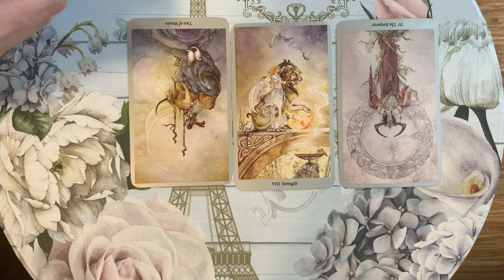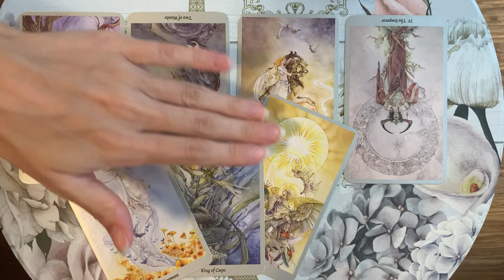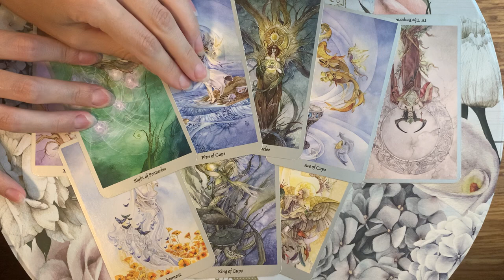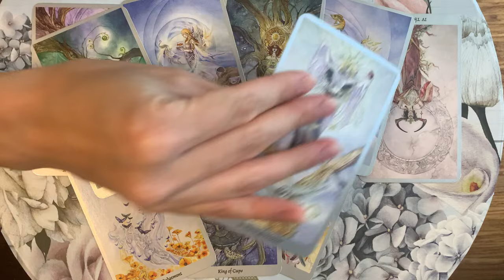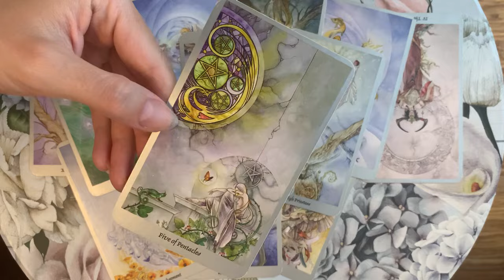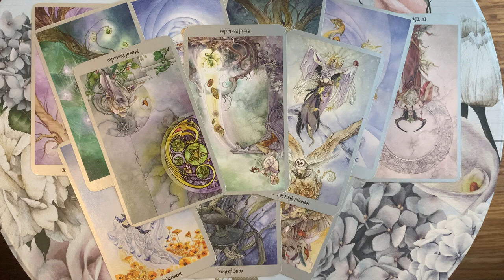GEMINI ✨ THIS IS ALL PART OF THE DIVINE PLAN ✨ TRUST IT 28 SEPTEMBER 2024 DAILY TAROT